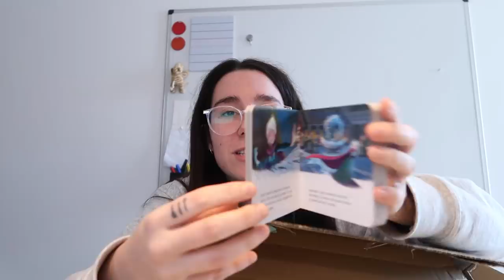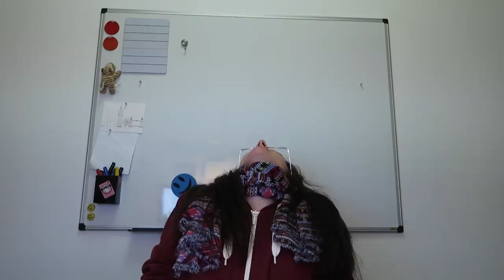Comienza el reto de Navidad + últimos días de Noviembre ❄ VLOGMAS ❄ Christmas Hug #1 | Christine Hug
Links y más info aquí a bajo ⬇️

Muy buenas, comenzamos el Christmas Hug! Bienvenidos a los que es vuestro primer año y hola a los veteranos! :D
DEJADME en comentarios cuantos años lleváis ya viendo del Christmas HUG!

·Editado con Final Cut Pro X
·Grabado con: